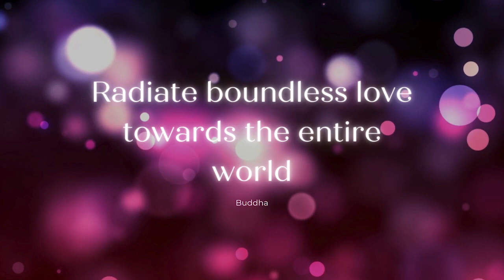Exploring the 7 Chakras and Their Impact on Your Life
Join me in this enlightening episode as we delve deep into the fascinating world of the 7 chakras. Discover the ages at which each chakra develops and the profound significance of what's stored within them. Learn how the energy stored in these energy centers can profoundly impact every aspect of your life, from your relationships to your career. I'll reveal why it's crucial to heal and clear these energy centers, unlocking your true potential and paving the way for a more balanced and fulfilling existence. Tune in and embark on a transformative journey toward self-discovery and healing!

Book: Leaf Lessons, When Religion and Trauma Collide, The Process of Spiritual Awakening and Healing